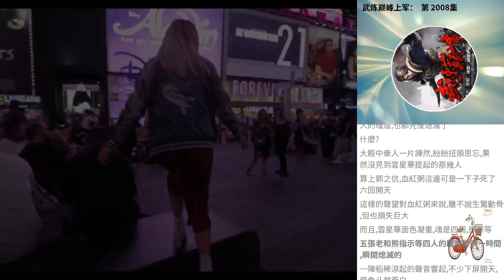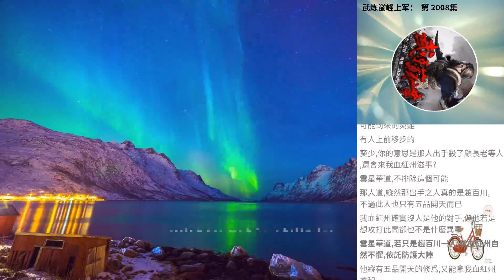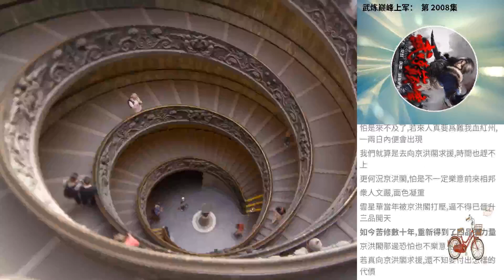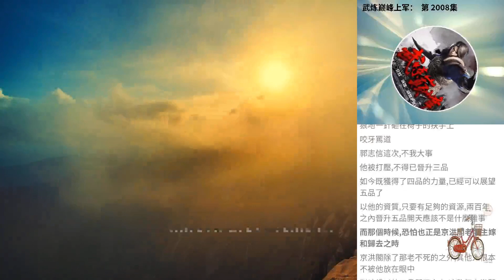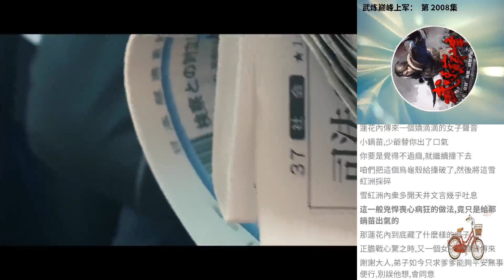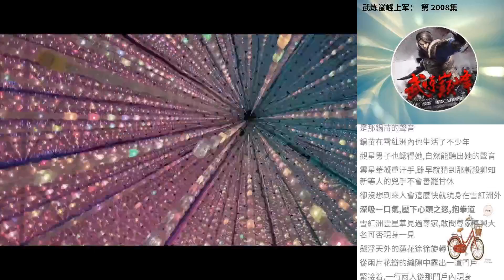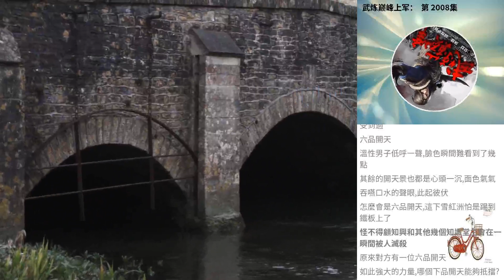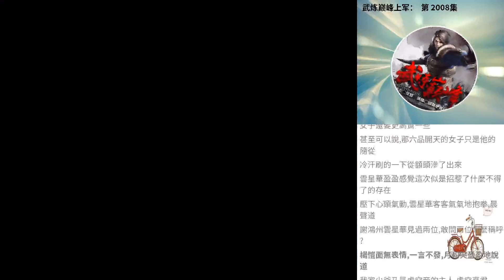武煉巔峰上軍： 第 2008集